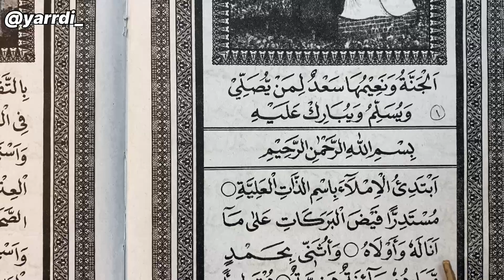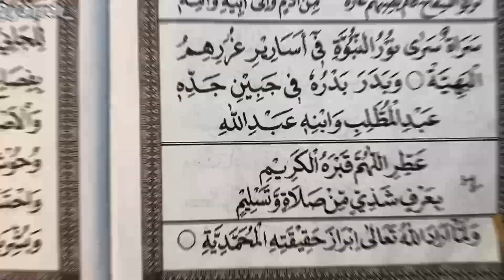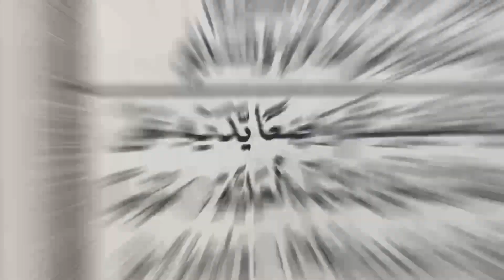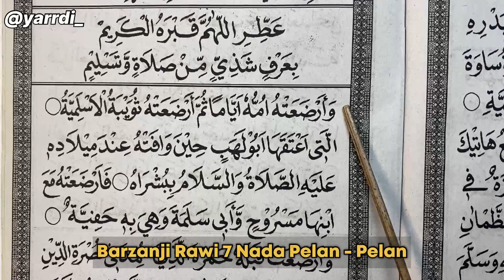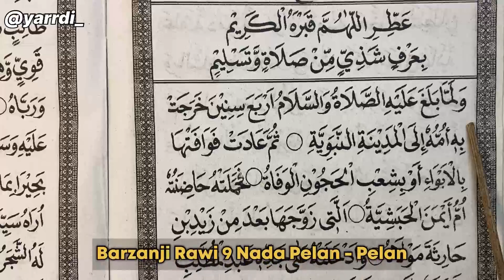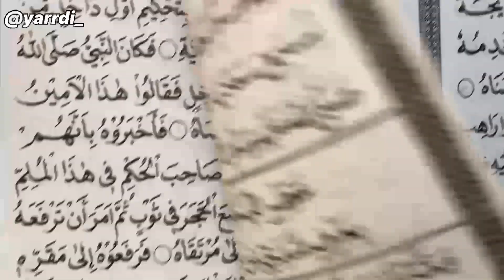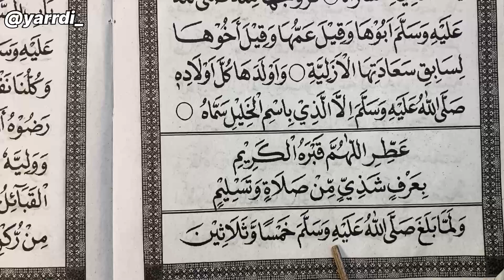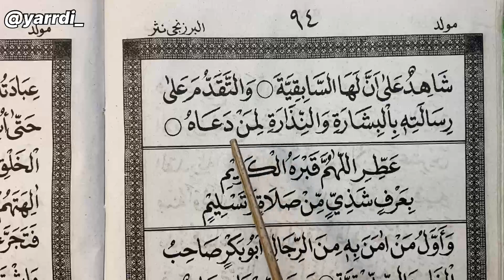Coba pakai nada ini biar tidak terbata bata membaca Barzanji Rawi 1 sampai 12 buat pemula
Barzanji Rawi 1 sampai 12 dengan nada pelan